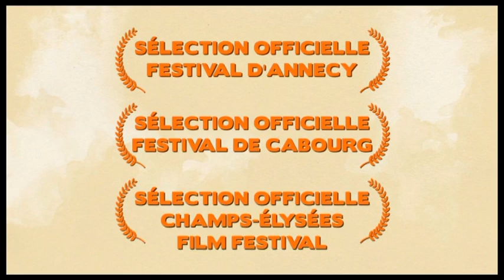Saison 4 - Unité 3 - Yopougon